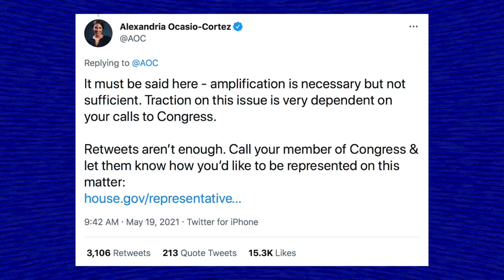AOC & The Squad Lead the Charge Against Biden's Weapons Deal to Israel